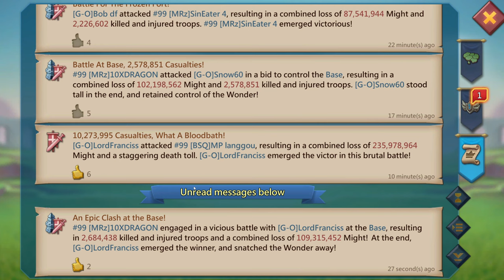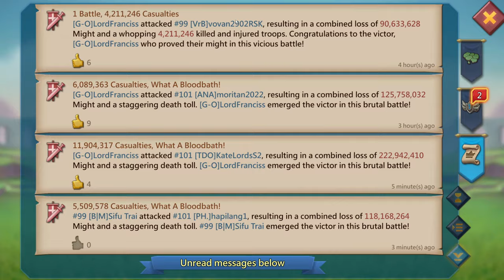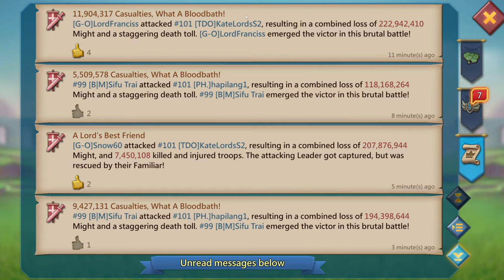Lords Mobile| WHAT IS HE DOING? 😂 TERRIBLE DECISION COST HIM 11M TROOPS - KVK PART 4🎯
*G-O IS RECRUITING ACTIVE RALLY LEADERS*